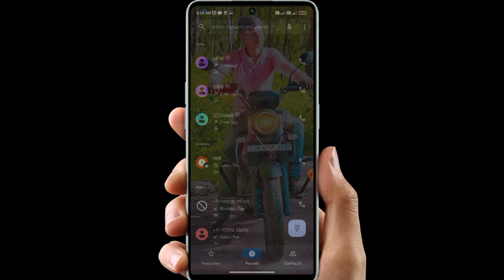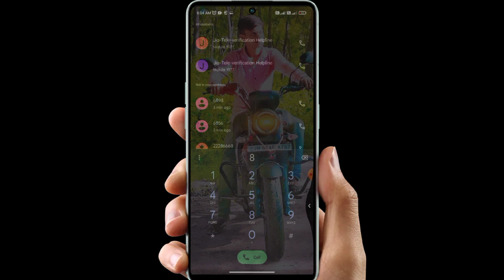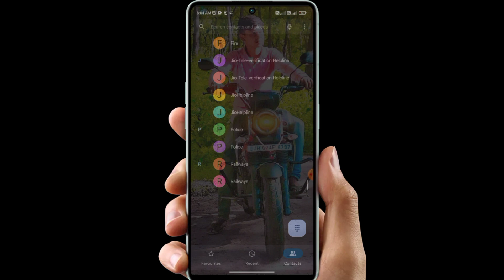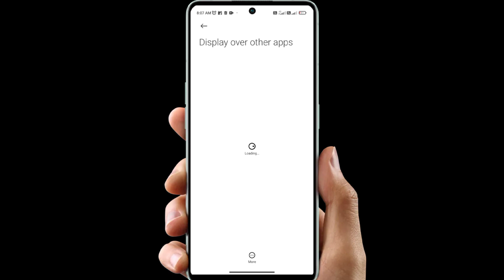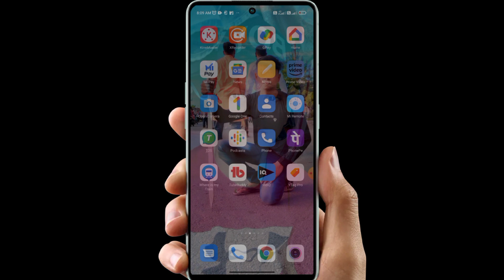call screen per apna photo kaise lagaen | Phone Dialer me photo kaise lagaye 2024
About Video:-
इस वीडियो मे आपको बताया हूँ की - call screen per apna photo kaise lagaen

Your Queries-

phone dialer me app hide kaise kare
phone dialer change
phone dialer change
call full screen photo oppo a54
phone dialer me photo kaise chupaye
call background video
call background video
keyboard par photo kaise lagaye
call screen par photo kaise lagaye vivo y21
call screen par photo kaise lagaye realme
call aane par photo kaise lagaye redmi note 10
call wallpaper
call wallpaper